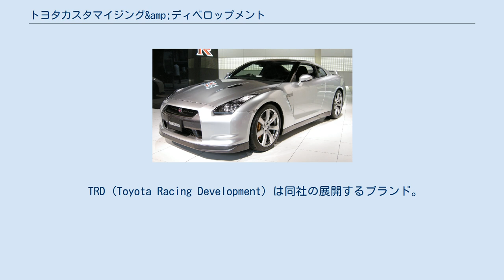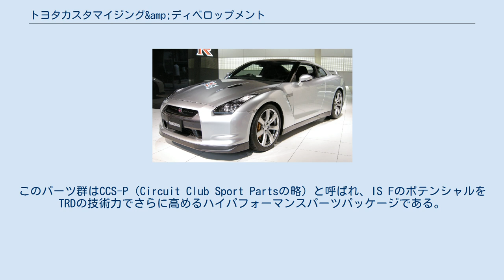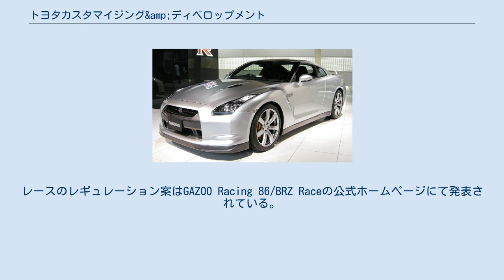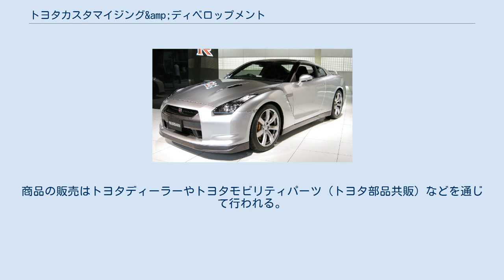トヨタカスタマイジング&amp;ディベロップメント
トヨタ自動車 」 トヨタカスタマイジング&ディベロップメント 株式会社トヨタカスタマイジング&ディベロップメント（英: Toyota Customizing & Development Co.,Ltd. 略称：TCD）は、トヨタ自動車グループの一社。
トヨタや日野自動車の特装車事業を手がける。
モータースポーツやカスタマイズパーツの「TRD（Toyota Racing Development）」や「MODELLISTA（モデリスタ）」も同社が所有するブランドである。
 TRD (Toyota Racing Development) は同社の展開するブランド。
レーシングカーの開発や、レースで培った技術を生かしたトヨタ車用のチューニングパーツの製作、販売を行っている。
商品の販売はトヨタディーラーやトヨタモビリティパーツ（トヨタ部品共販）、有名カーショップなどを通じて行われる。
 前身はトヨタ自動車販売（トヨタ自販）のツーリングカーレース用車両の開発を行っていた、トヨペットサービスセンター特殊開発部。
レース活動休止により一旦解散された後、1975年にトヨタスポーツコーナーの略称であるトスコ・デポを設立し、1976年よりトスコをTRDに改称してブランド展開を開始した。
 2008年10月にカローラアクシオ "GT" TRD Turboを発表。
2010年4月に、同様のコンポーネントを流用したカローラフィールダー "GT" TRD Turboを追加で発表した。
ヴィッツレース用のコンプリートカーヴィッツRS "TRD Racing"に代表されるコンプリートカーなども製造している。
 東京オートサロン2011にオーリスRSをベースとし、スーパーチャージャーや空力パーツなどを装着したコンセプトカー「AURIS GT Concept」を展示し話題となった。
この車両の開発を生かしたパーツ「AURIS TRD Performance Line」が発売となった。
 今までTRDではカスタマイズパーツの設定が無かったが、2011年8月、IS Fの一部改良にあわせてレクサス向けのパーツを初リリース。
このパーツ群はCCS-P（Circuit Club Sport Partsの略）と呼ばれ、IS FのポテンシャルをTRDの技術力でさらに高めるハイパフォーマンスパーツパッケージである。
2012年1月発表のGS、2012年10月発表のLS、2013年5月発売の新型ISにも設定され、レクサスディーラーオプションカタログにも掲載されている。
 2011年9月、TRDは2012年ヴィッツワンメイクレースのベースモデルとなる「ヴィッツRS Racing」を発売した。
 2012年1月にトヨタ・86をベースとしたコンセプトカー「86 TRD Performance Line Concept」を東京オートサロンにて発表。
この車両に装着されているパーツのほとんどが市販される。
同年10月に、2013年7月から開催予定のナンバー付ワンメイクレース「GAZOO Racing 86/BRZ Race」用のベース車両「86 Racing」を発表した。
この車両は、エアコン付の専用ベース車両に同社が、専用ロールケージ、専用エンジンオイルクーラー、専用FRディスクブレーキダストカバー&ブレーキダクト、専用フロアマット、牽引フック、4点式シートベルトを架装した車両である。
 2014年10月に、トヨタテクノクラフト創立60周年記念車として、86をベースとしたコンプリートカー「14R-60」が100台限定で発売された。
この車は2013年の東京オートサロンに展示された86 TRD Griffon Conceptの開発で培ったノウハウを凝縮して作り上げた究極の86ともいえる車である。
 この他iQ、86、ヴィッツのGRMNバージョンの開発にも携わっている。
 1980年代以降、日本国内とアジア地域におけるトヨタのレース用車両の開発・製造・メンテナンスの最大拠点となっている。
ル・マン24時間レースに参戦したグループCカーや、全日本ツーリングカー選手権 (JTC/JTCC) 、全日本GT選手権 (J...